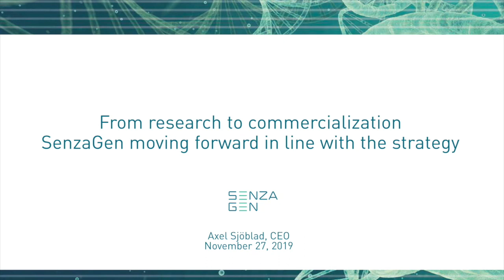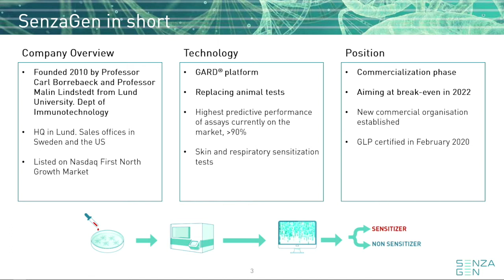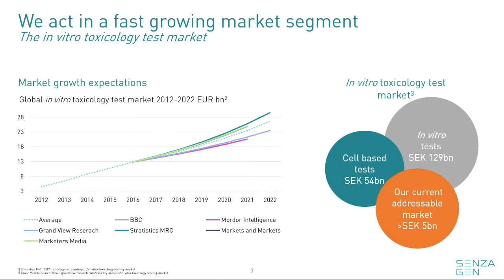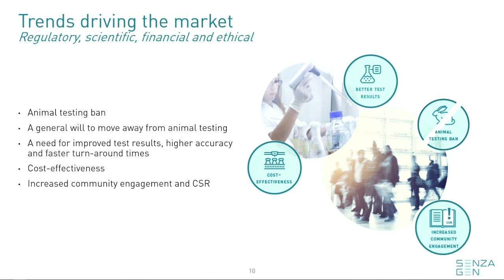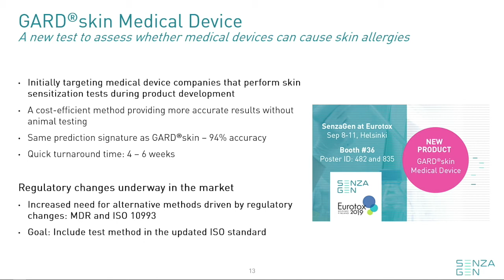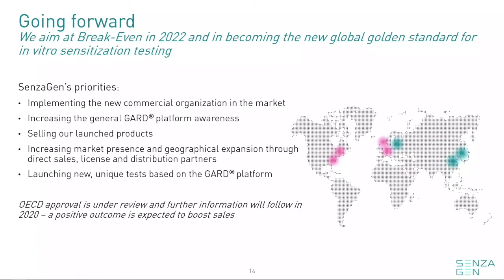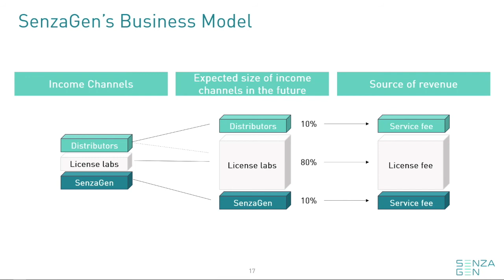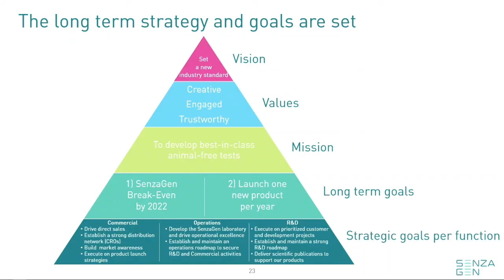SenzaGen - Vator Securities Unicorn Summit 27 november 2019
SenzaGen presenterar på Vator Securities Unicorn Summit som arrangerades på IVA Konferenscenter i Stockholm och besöktes av över 200 deltagare.